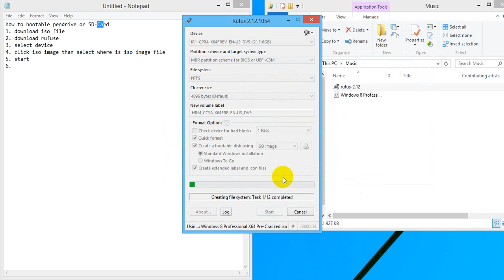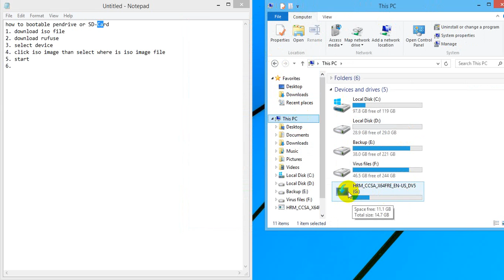How to bootable pendrive or SD Card